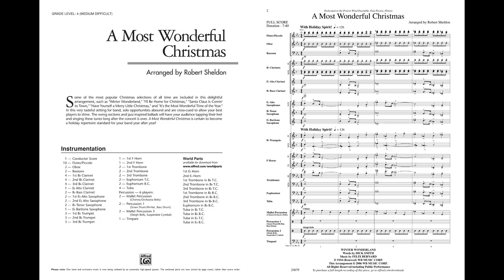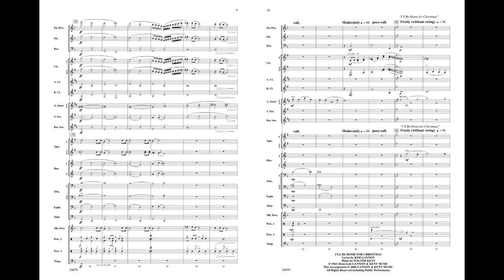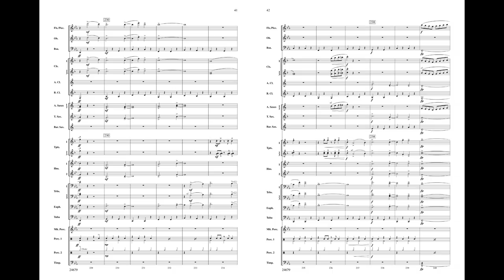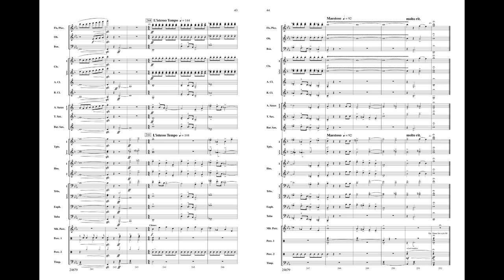A Most Wonderful Christmas, arr. Robert Sheldon – Score & Sound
For more information or to purchase, go

A Most Wonderful Christmas
Arr. Robert Sheldon
Item: 00-24679
Series: Alfred Concert Band
Category: Concert Band
Format: Conductor Score & Parts
Level: 4 (Medium Difficult)
Some of the most popular Christmas selections of all time are included in this delightful arrangement, A Most Wonderful Christmas. Robert Sheldon has included "Winter Wonderland," "I'll Be Home for Christmas," "Santa Claus Is Comin' to Town," "Have Yourself a Merry Little Christmas," and "It's the Most Wonderful Time of the Year" in this very tasteful setting for band. Solo opportunities abound and are cross-cued to allow your best players to shine, while the swing sections and jazz inspired ballads will have your audience tapping their feet and singing these tunes long after the concert is over. This is certain to become a repertoire standard for bands year after year! (7:40)